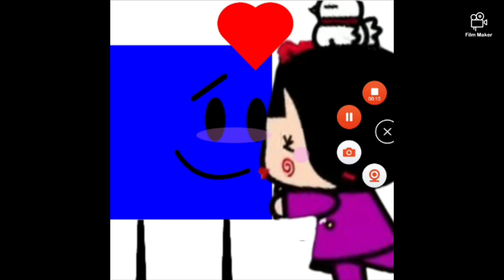WTF @StepDownLeahandHerGang?!?!?!?!?!?!?! YOU SICK P3D0PHILE!!!!!!!!!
HE IS SO CAUGHT IN 4K FOR THIS!

Wake Up Call To:
And @SBTHAOF2K11